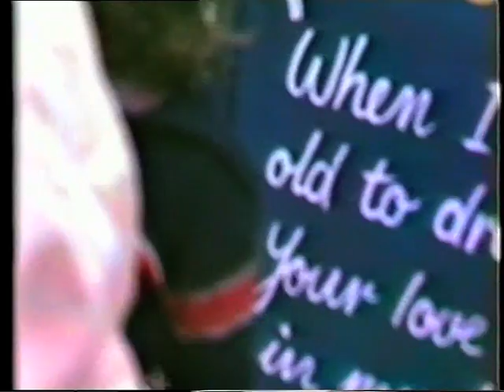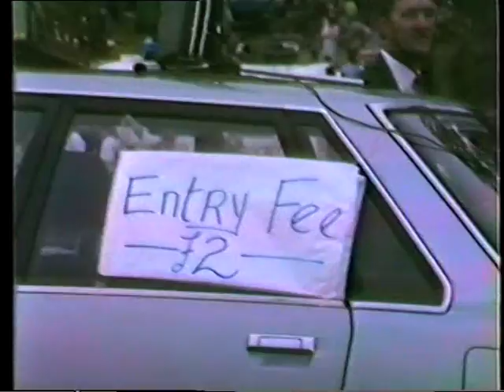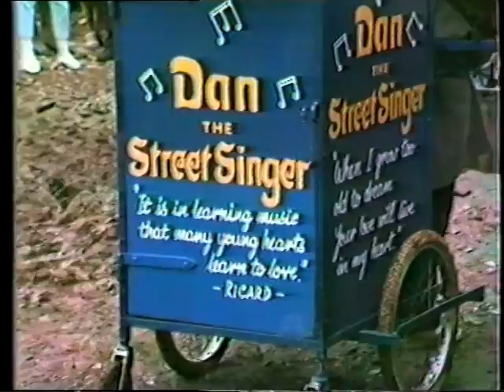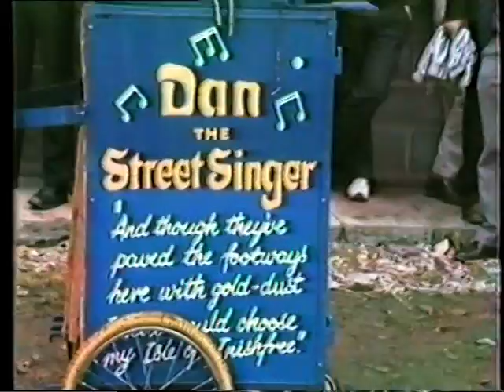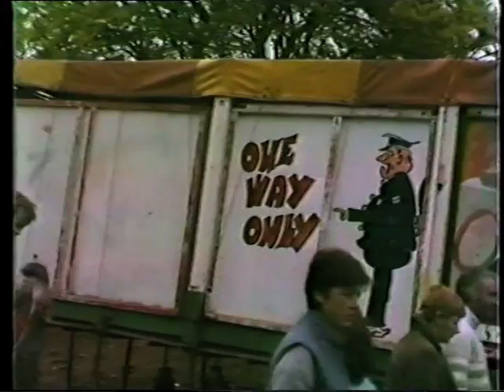Jamboree 1986 - part 4